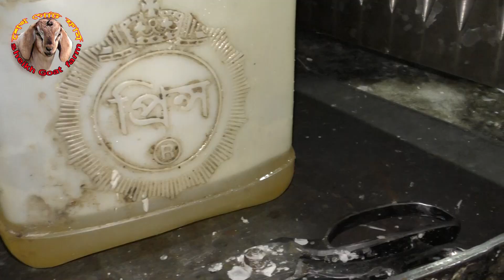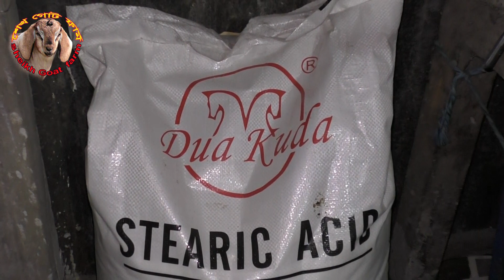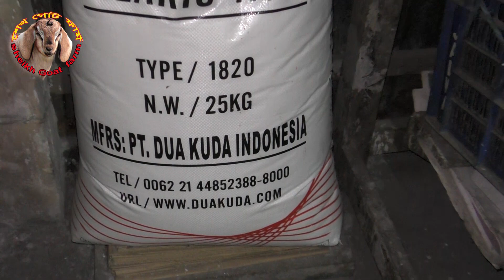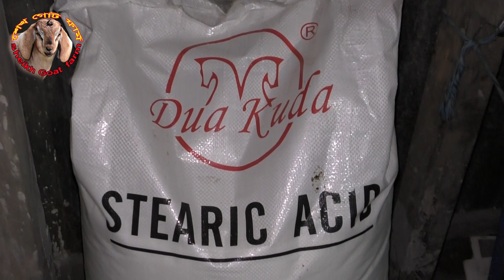মোমবাতি তৈরী ব্যবসা মাএ ২০ থেকে ৩০ হাজার টাকায় শুরু করুন মোমবাতি ব্যবসা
সম্মানিত দর্শক,

আমাদের এই চ্যানেল টি বাংলাদেশের সকল খামারি ভাইদের জন্য।
এখানে আপনারা খামার করার জন্য সকল পরামর্শের পাশা-পাশি নিত্য নতুন পন্য, যেমনঃ জি আই নেটের বেড়া, সিমেন্টের খুটি, পানির পাত্র, খাবার পাত্র, নিপল ডিংকার, অটো ডিংকার, ইত্যাদি।

এছাড়াও ঘাস চাষ করার জন্য পাবেন উন্নত মানের হাইব্রিড ঘাসের বিজ।